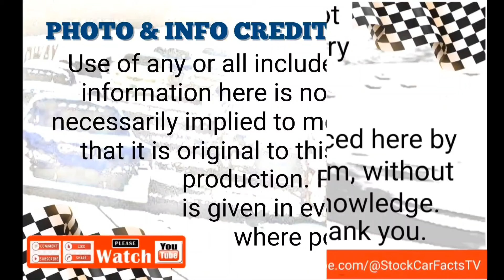NASCAR Teachers: The King, Buddy Arrington & Richie Panch; & Start Of The Buddy Arrington Race Club!